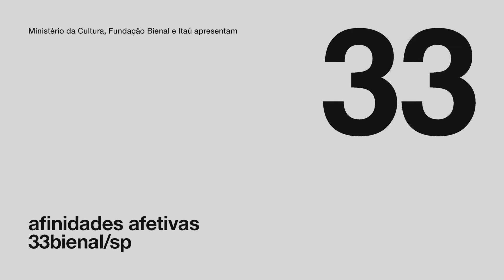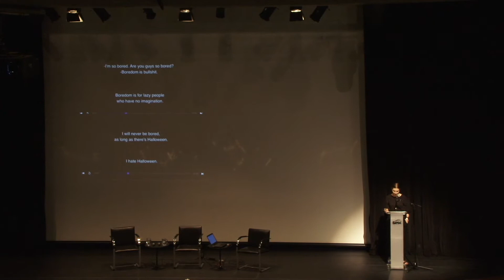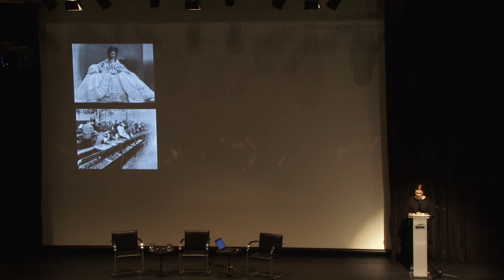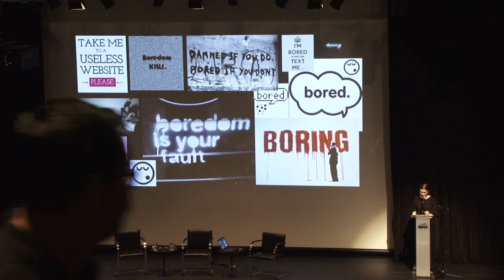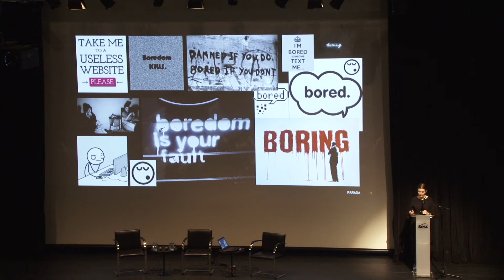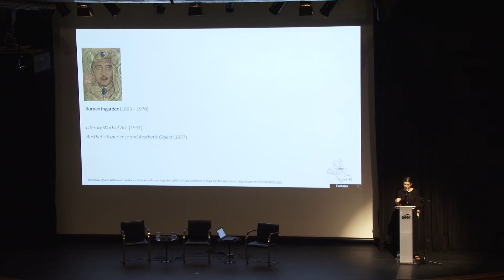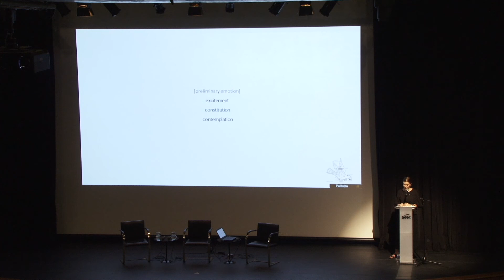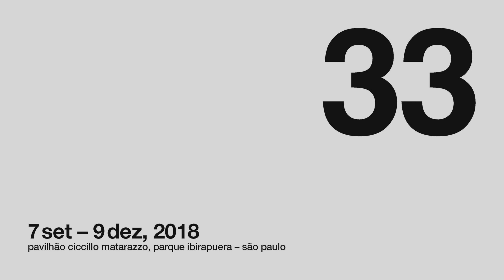33bienal (Simpósio Práticas de Atenção) Katarzyna Kasia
Palestra de Katarzyna Kasia, "A atenção e seu inimigo".

Entre 16 e 18 de novembro de 2018, a Fundação Bienal de São Paulo, em parceria com o Sesc-SP, realizou o Simpósio Práticas de Atenção, propondo conversas públicas, oficinas e performances, sobre uma das maiores questões da nossa época: a atenção.